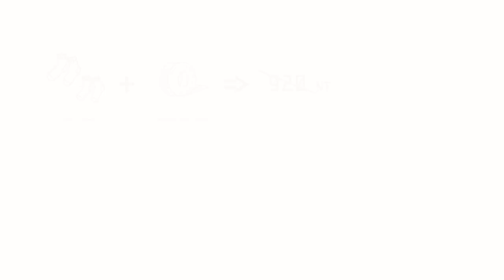【期間限定】2018小創襪團隊驚喜萬聖節 今年首推不買襪就搗蛋，讓你擁有更多萬聖節趣味！